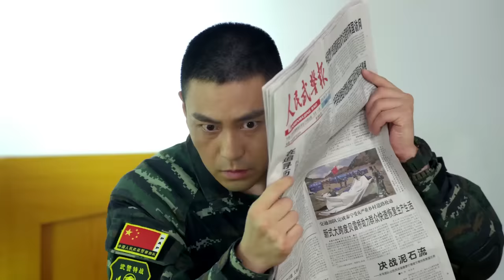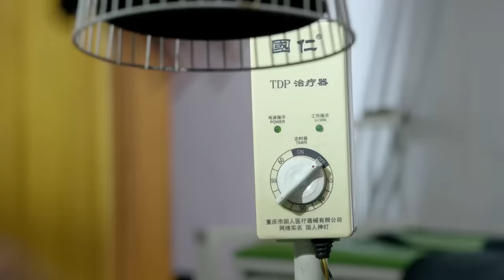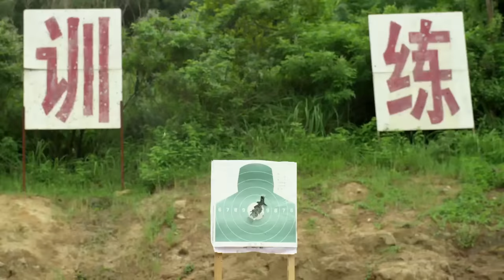男特種兵看不起女兵，不料女兵們卻各顯神通，把一眾男兵折服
15 七不哒哒 77dramaclips soldier LRCJ